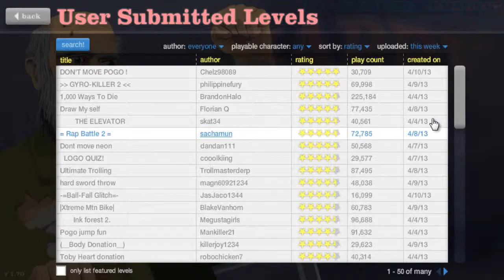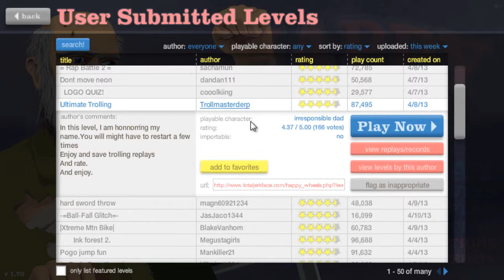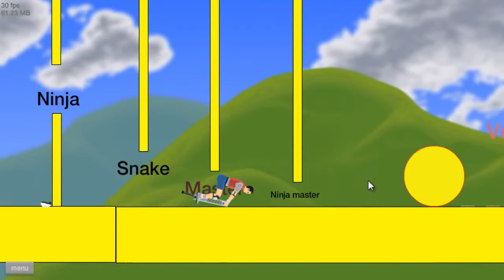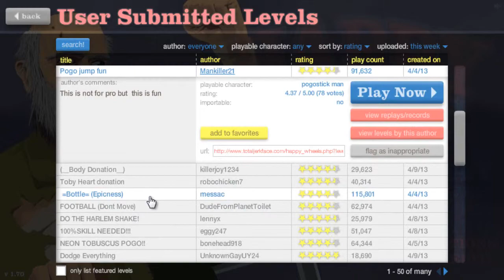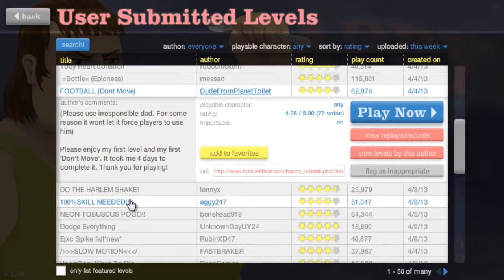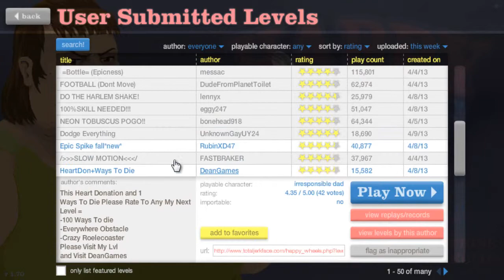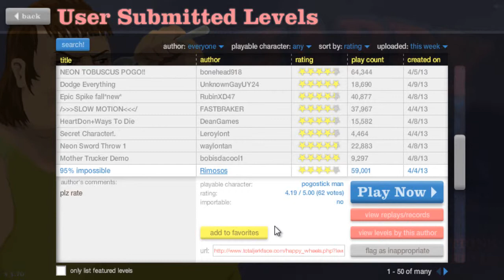POGO!! | Ep.4 | Happy Wheels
Otro episodio mas de happy wheels y espero que os guste. SEGUIR LEYENDO...